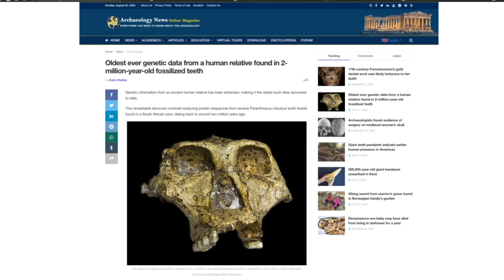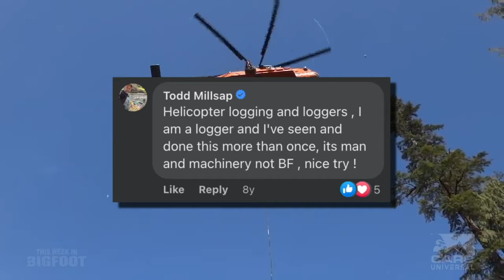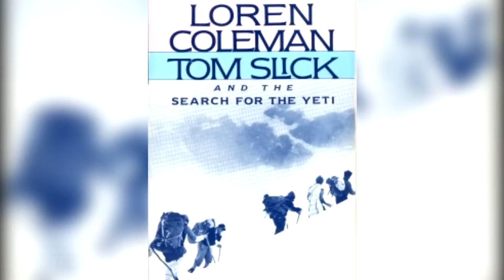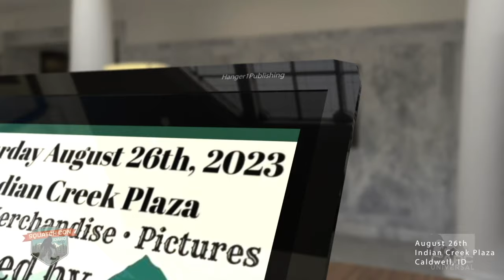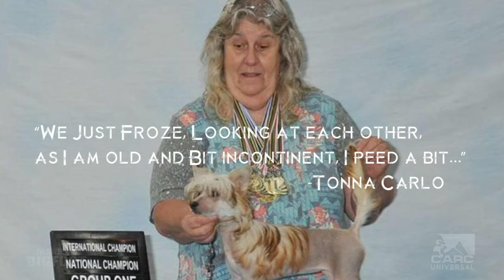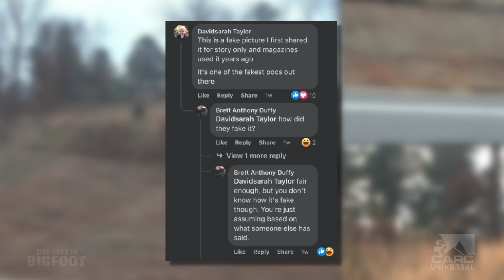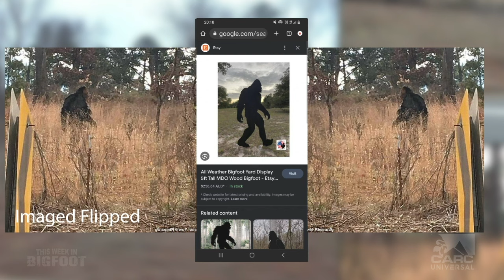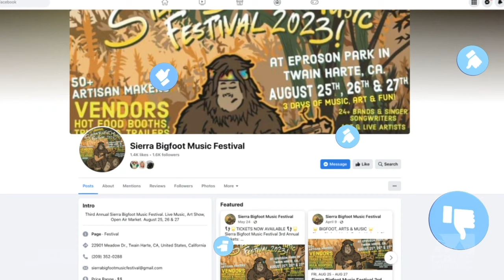This Week in Bigfoot- (S1,E25) FULL EPISODE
The Bigfoot World in 30 Minutes.
In the latest Installment of the "Fastest Half-Hour in the Cryptid World"  The Catskill Appalachian Research Collective (CARC) Team of Brendon Brown, Mike Luci, and Charles "Chuck" Larson Scour the Internet, and the Bigfoot Community Each and Every Week to Bring you the People, Places, and  Latest News on Everything Bigfoot.
Micheal Merchant (SnowWalker Prime) adds his light-hearted "op-ed" to the biggest headlines in Two-Minutes With.
From Researcher News, Eyewitness Accounts, Evidence Claims, Science & Technology Updates to Recent Bigfoot Podcasts & Livestreams.
If it has to do with Bigfoot, Sasquatch or the Wildman, You'll Find it Here!

🔥GOT A BIGFOOT STORY THAT'S NEWSWORTHY?

🔥🔥🔥SHOW LINKS-🔥🔥🔥
LEAD STORY:
BIGFOOT REMAINS & THE WORLD'S OLDEST HUMAN DNA-
Reference:

THE CIA, UFO'S AND THE YETI-

BIGFOOT ATTACKS MOTORHOME-
Reference:

LIVESTREAMS & PODCASTS:
MOUNTIAN BEAST MYSTERIES-

UNTOLD RADIO AM-
BIGFOOT INFLUENCERS PODCAST:

CONFERENCE SPOTLIGHT:
THE SIERRA BIGFOOT MUSIC FESTIVAL: